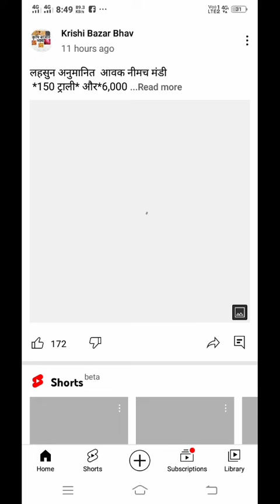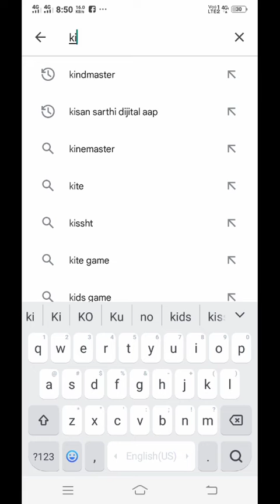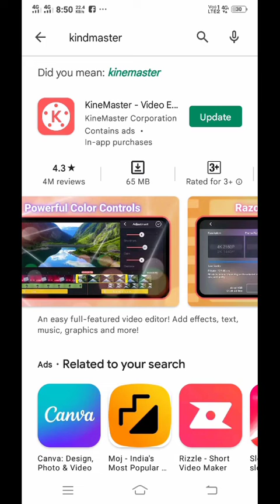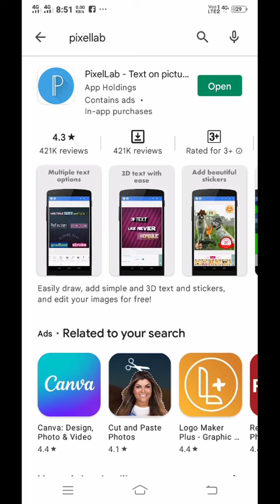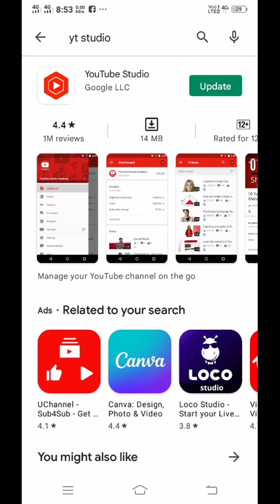यूट्यूब पर चैनल बनाने के लिए कौन कौन से ऐप्स | Which apps are needed to create a channel on YouTube?